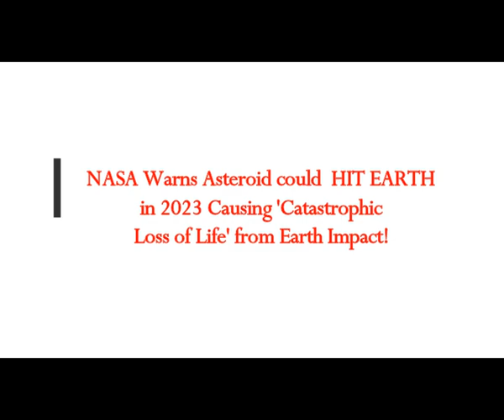NASA Warns Apollo Asteroid could HIT EARTH in March, 2023 Causing 'Catastrophic Losses' from Impact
The Real MLordandGod (Youtube Channel)
5) RUMBLE:    h
Translated from Greek article
Thumbnail image - comet inbound cco.jpg